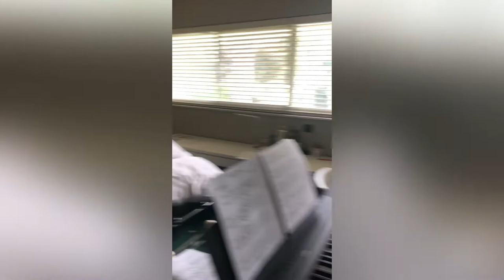My Friends Take Over The VLOG!!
I hope y’all enjoy! Shoutout to everybody in the video! If I get enough demand I might make a part two with different people!